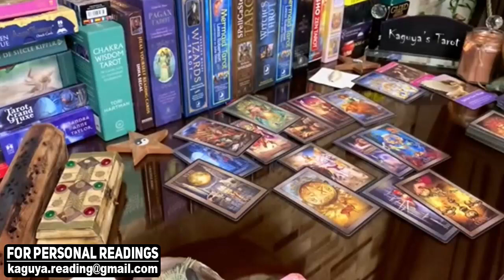CAPRICORN They're crazy about you, just forgive them, October 2021 Tarot Love Reading